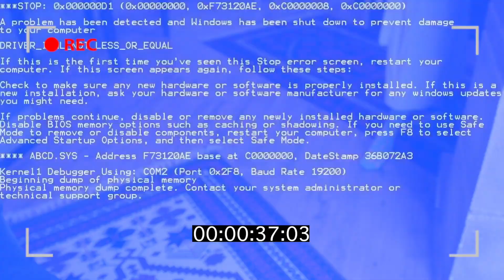HASBELKADER DİZİ ÖZEL GÖRÜNTÜLER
Herkese Selamlar!

Türkiye’nin ilk ajanlık dizisine hazır mısınız? İnternet paketleriniz güncelse başlayalım... Hasbelkader, komedinin aksiyonla birleştiği bir YouTube dizisi. Peki konusu? O da tam olarak aşağıda 👇

İki çocukluk arkadaşı olan Murat ve Aybars yıllardır başlarını sürekli belaya sokmaktadırlar. Bu iki dostun son karşılaştıkları olay ise onları hiç beklemedikleri bir maceranın içerisine sokar; AJANLIK. Ajans değil, AJAN! Kahramanlarımızın yolu çok gizli bir ajanlık teşkilatıyla kesişir. Geri dönüşü olmayan bu yolda ikilimiz, zorlu maceranın getirdiği mental ve fiziksel zorluklarla baş etmeye çalışırken bir yandan da geçmişlerinin onlara sunduğu bir takım zorluklarla başa çıkabilecekler midir?

Yönetmen: Burak Berkel 🎬
Senarist: Can Öztürk ✍️

Oyuncular 🎭

Can Öztürk
İbrahim Yıldız
Ziya Şahin
Tugay Kurnaz
Tanya Avedisyan
Yunus Emre Uluocak
Sena Bartık
Soner Yalçın
Şadi Alkan